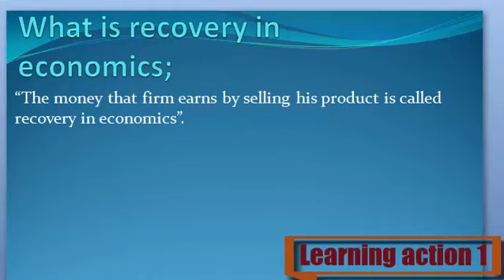What is Recovery in Economics. Urdu /English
Recovery in Economics Keya ha janny Urdu or English me

1. What are Recovery in Economics
2. Definition of Recovery in Economics
3. What is the Recovery in Economics
4. Meaning of Recovery in Economics
5. Stands for Recovery in Economics
6. Who is the Recovery in Economics
8. What is meant by Recovery in Economics
9. Recovery in Economics
10. Learning Action 1
11.  Recovery in Economics Urdu or English me
12.  Recovery in Economics Urdu me
13.  Recovery in Economics English me
14.   Recovery in Economics in Urdu
15.  Recovery in Economics in English
16.  Recovery in Economics Keya ha
17.  Recovery in Economics Kisay khaty hy
18.  Recovery in Economics Isy keya khaty hy
19.  Recovery in Economics Urdu and English
20.  Recovery in Economics English and Urdu
21. Recovery in Economics  English or Urdu
22.  Recovery in Economics Describe Kary
23.  Recovery in Economics Explain Kary
24. Recovery in Economics  Explain Kary Urdu or English
25. Recovery in Economics  Describe Kary Urdu or English
26.  Recovery in Economics Describe in Urdu
27.  Recovery in Economics Describe in English
28. Recovery in Economics  Explain in Urdu
30.  Recovery in Economics Explain in English